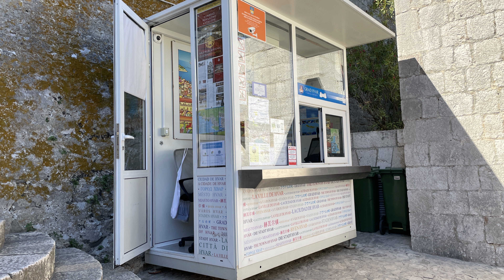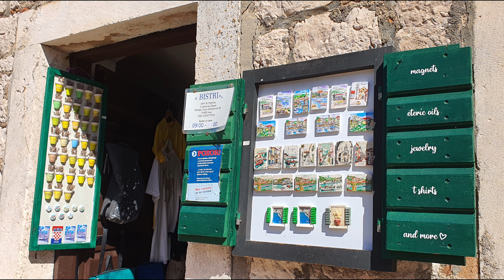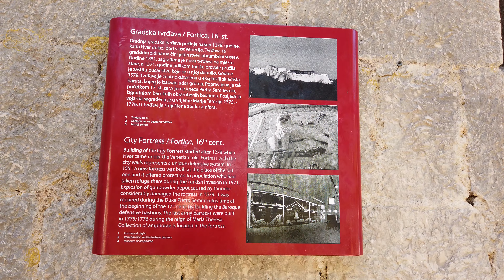Kroatien Urlaub 2022 - Hvar Insel Hvar Kroatien 4K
Kroatien Urlaub 2022
Mit dem Bulli durch unser Lieblingsland Kroatien